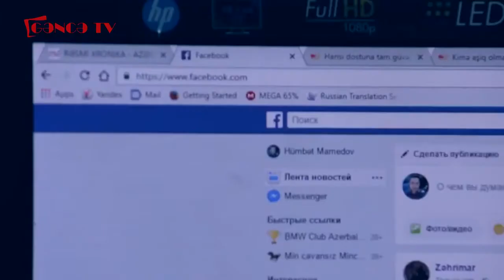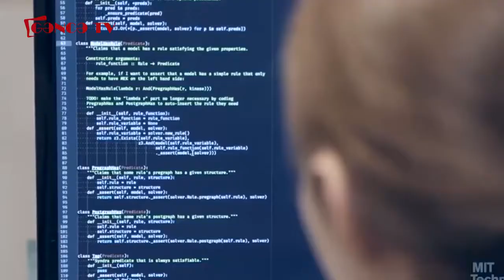İnformasiya müharibəsi zamanı adekvat addımlar müzakirə olunub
Gəncə Şəhər İcra Hakimiyyəti,Gəncə Şəhər Gənclər və İdaman Baş İdarəsi, Gəncə Gənclər Evi və Yeni Azərbaycan Partiyası Gəncə şəhər təşkilatının birgə təşəbbüsü ilə “ İnformasiya müharibəsi şəraitində adekvat davranışın vacibliyi” mövzusunda videokonfrans təşkil olunub. Çoxsayda gəncin qoşulduğu vebinarda məruzəçi qismində çıxış edən millət vəkili Naqif Həmzəyev, Müşfiq Cəfərov, Gəncə şəhər Gənclər və İdaman Baş İdarəsinn rəisi Həmid Nəsirov, Gəncə Gənclər Evinin direktoru Amil Qurbanov, videokonfransa qoşulan gənclərə hərbi vətənpərvərlik mövzusunda öz tövsiyyələrini verərək, onlara düşmənlə informasiya müharibəsi zamanı nələrə diqqət etməyin vacib  olduğunu, xüsusəndə mənbəyi məlum olmayan, əsassız və təxribat xarakterli məlumatları yaymağın doğru olmadığını izah ediblər. Ermənilərin öz çirkin təxribatlarını tək dövlət sərhəddimizdə deyil informasiya məkanında da həyata kerdiyini diqqətə çatdıran məruzəçilər, bunun üçün hər bir azərbaycan gəncinin bu sahədə daha fəal olmağını və düşmən təxribatlarının dünyaya çatdırılmasında aktiv iştirak etmələrini qeyd ediblər.
Konfransın gedişatında gənclərin ünvanladığı çoxsaylı suallar məruzəçilər tərəfindən ətraflı cavablandırılıb.